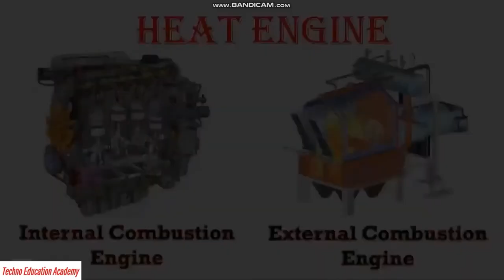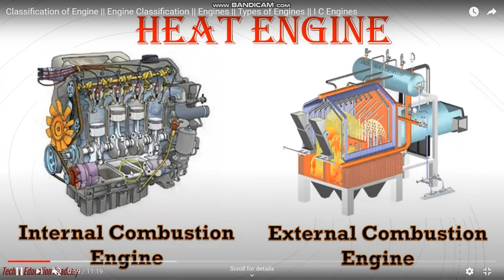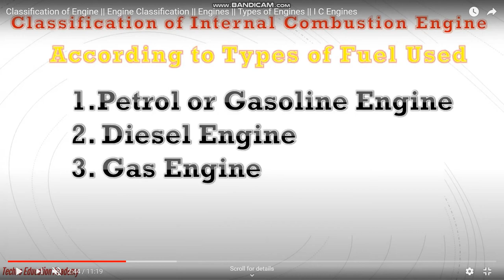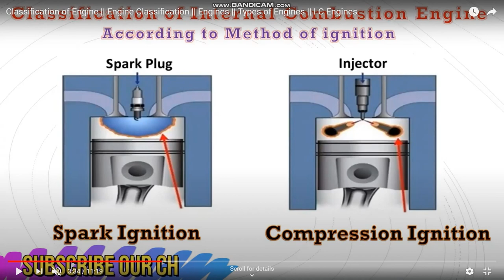Classification of Engines - in Bengali.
Automotive Engines are generally classified according to following different categories:
Internal combustion (IC) and External Combustion (EC)
Type of fuel: Petrol, Diesel, Gas, Bio / Alternative Fuels
Number of strokes – Two stroke Petrol, Two-Stroke Diesel, Four Stroke Petrol / Four Stroke Diesel
Type of ignition such as Spark Ignition, Compression Ignition
Number of Cylinders – From 1 to upto 18 cylinders (in a car)
Arrangement of cylinders which are Inline, V, W, Horizontal, Radial
Motion of Pistons which are Reciprocatory, Rotary
Size / Capacity
Bore-to-Stroke Ratio
Engine cooling methods such as Air-cooled, Liquid-cooled (Water based), Oil-cooled (Oil is cooled separately)
Breathing such as Naturally Aspirated, Turbocharged / Supercharged
Applications such as Bikes, Passenger Cars, Racing cars, Commercial Vehicles, Marine, Agricultural equipment and Earth-moving equipment etc.